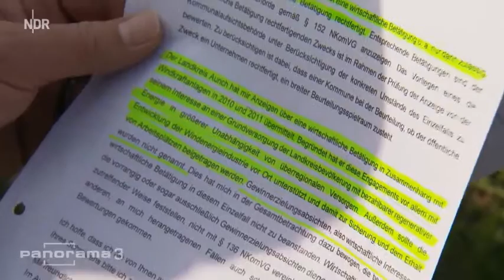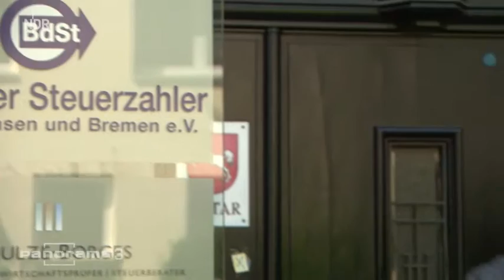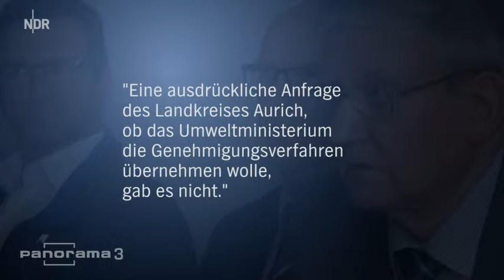Landkreis genehmigt sich Windparks selbst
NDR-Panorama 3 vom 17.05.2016